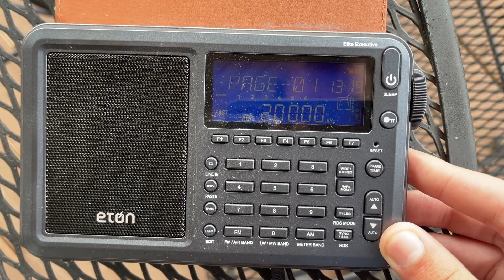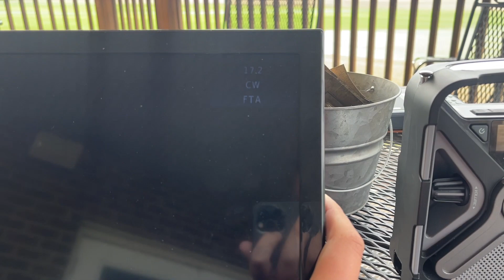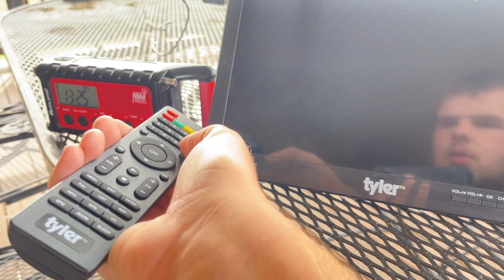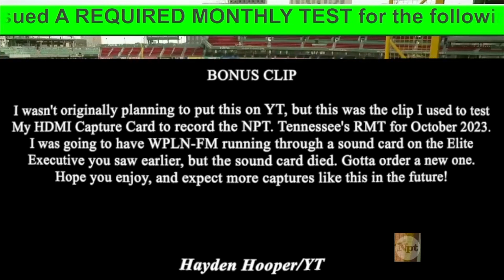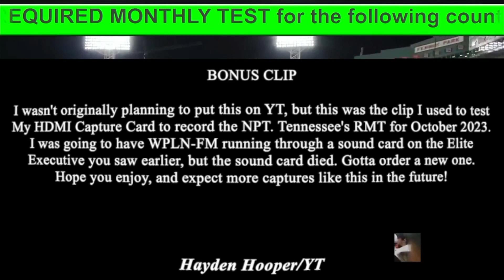EAS: NPT 2023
National EAS Test of October 4, 2023